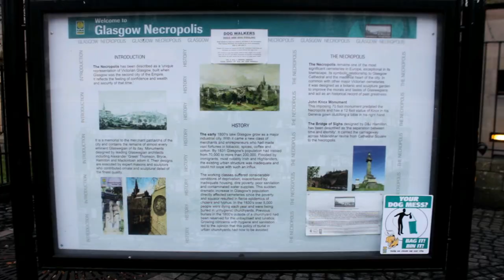Glasgow - Scotland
Glasgow is the most populous city in Scotland and the fourth-most populous city in the United Kingdom, as well as being the 27th largest city by population in Europe. In 2020, it had an estimated population of 635,000. Straddling the border between historic Lanarkshire and Renfrewshire, the city now forms the Glasgow City Council area, one of the 32 council areas of Scotland, and is governed by Glasgow City Council. It is situated on the River Clyde in the country's West Central Lowlands.

Glasgow has the largest economy in Scotland and the third-highest GDP per capita of any city in the UK. Glasgow's major cultural institutions – the Burrell Collection, Kelvingrove Art Gallery and Museum, the Royal Conservatoire of Scotland, the Royal Scottish National Orchestra, Scottish Ballet and Scottish Opera – enjoy international reputations. The city was the European Capital of Culture in 1990 and is notable for its architecture, culture, media, music scene, sports clubs and transport connections. It is the fifth-most visited city in the United Kingdom. The city hosted the 2021 United Nations Climate Change Conference at its main events venue, the SEC Centre. Glasgow hosted the 2014 Commonwealth Games and the first European Championships in 2018, and was one of the host cities for UEFA Euro 2020. The city is also well known in the sporting world for football, particularly the Old Firm rivalry between Celtic and Rangers.

The city centre is bounded by High Street up to Glasgow Cathedral at Castle Street, Glasgow Cross, Saltmarket including Glasgow Green and St Andrew's Square to the east; Clyde Street and Broomielaw (along the River Clyde) to the south; and Charing Cross and Elmbank Street, beyond Blythswood Square to the west. The northern boundary (from east to west) follows Cathedral Street to North Hanover Street and George Square.

The city centre is based on a grid system of streets on the north bank of the River Clyde. The heart of the city is George Square, site of many of Glasgow's public statues and the elaborate Victorian Glasgow City Chambers, headquarters of Glasgow City Council. To the south and west are the shopping precincts of Argyle Street, Sauchiehall Street and Buchanan Street, the last featuring more upmarket retailers and winner of the Academy of Urbanism "Great Street Award" 2008. The collection of shops around these streets accumulate to become known as The Style Mile.

The Merchant City is one centre of Glasgow's growing cultural quarter, based on King Street, the Saltmarket and Trongate, and at the heart of the annual Merchant City Festival. The area has supported a growth in art galleries, the origins of which can be found in the late 1980s when it attracted artist-led organisations that could afford the cheap rents required to operate in vacant manufacturing or retail spaces. The artistic and cultural potential of the Merchant City as a "cultural quarter" was harnessed by independent arts organisations and Glasgow City Council, and the recent development of Trongate 103, which houses galleries, workshops, artist studios and production spaces, is considered a major outcome of the continued partnership between both. The area also contains a number of theatres and concert venues, including the Tron Theatre, the Old Fruitmarket, the Trades Hall, St. Andrew's in the Square, Merchant Square, and the City Halls.

Glasgow's West End grew firstly to and around Blythswood Square and Garnethill, extending then to Woodlands Hill and Great Western Road. It is a district of elegant townhouses and tenements with cafés, tea rooms, bars, boutiques, upmarket hotels, clubs and restaurants in the hinterland of Kelvingrove Park, the University of Glasgow, Glasgow Botanic Gardens and the Scottish Exhibition and Conference Centre, focused especially on the area's main thoroughfares of Argyle Street (Finnieston), Great Western Road and Byres Road. The area is popular with tourists and students.

The East End extends from Glasgow Cross in the City Centre to the boundary with North and South Lanarkshire. It is home to the Glasgow Barrowland market, popularly known as "The Barras", Barrowland Ballroom, Glasgow Green, and Celtic Park, home of Celtic FC. Many of the original sandstone tenements remain in this district. The East End was once a major industrial centre, home to Sir William Arrol & Co., James Templeton & Co and William Beardmore and Company. A notable local employer continues to be the Wellpark Brewery, home of Tennent's Lager.

A Film by Damir Međurečan

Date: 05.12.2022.